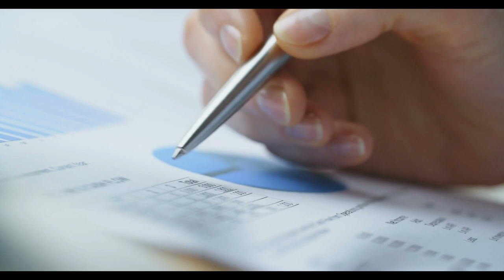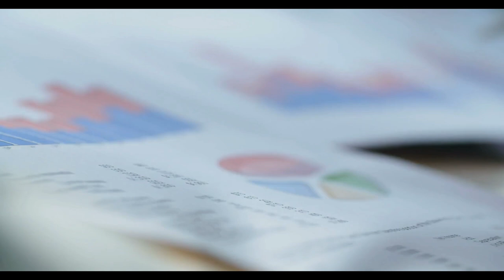Çalışan Emeklilere Kötü Haber! Ekstra Prim Kesilecek! Sistem değişiyor!